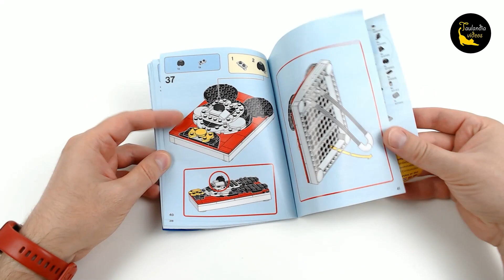LEGO Brick Sketches 40456 Mickey Mouse (2021) - unboxing and speed build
Unbox and speed build LEGO® Brick Sketches 40456 Mickey Mouse (2021)

00:00 - presentation
00:21 - unboxing
01:01 - speed building

manufactured by: LEGO®
theme: Brick Sketches
subtheme: Disney
set number: 40456
number of pieces: 118
released: 2021
dimensions (box): 14.1 x 19.1 x 7.1 cm
dimensions W x D x H (set): 11 x 13.5 x 5 cm